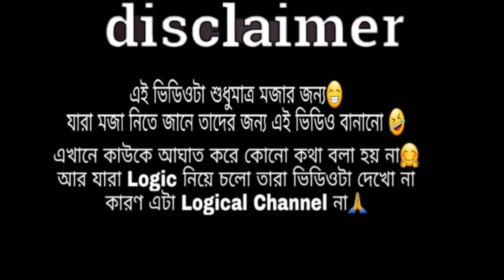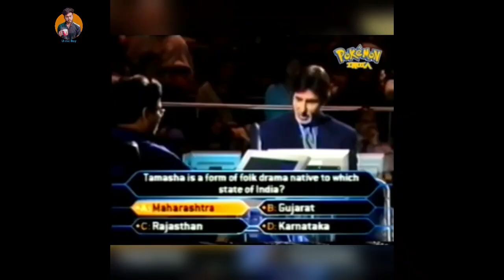বাবু খাইছো Song | HERO ALOM SONG Roast | 2020 এর গু💩 | Unic Boy | Biplab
Video টা ভালো লাগলে লাইক কমেন্ট শেয়ার করে দিও🙏🌷

তোমাদের ভালোবাসা খুবই দরকার❤🙏

এই রকম আরও নতুন নতুন মজার ভিডিও দেখতে হলে Follow করো এই Channel কে❤😋

পুরনো ভিডিও দেখতে পারো আমার Channel এ গিয়ে❤😋

under Section 107 of the Copyright Act 1976 allowance is made for ' Fair Use ' for purposes such as criticism, comment, news reporting, teaching, scholarship, and research, Fair use is a permitted by copyright statute that might otherwise be infringing non profit educational or personal Use tips the balance in favor of fair use. .

babu khaicho, বাবু খাইছো , বাবু খাইছো song, babu khaicho song roast, roast babu khaicho, 2020
 Song, hero alom babu khaicho song, hero alom viral song, hero alom roast, unic boy, unic boy new video, unic boy new roast video ,